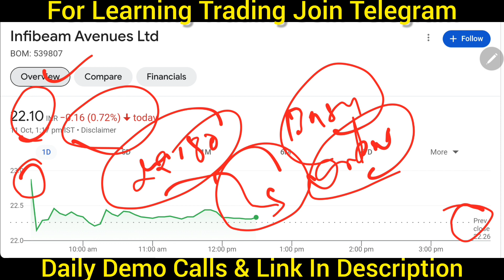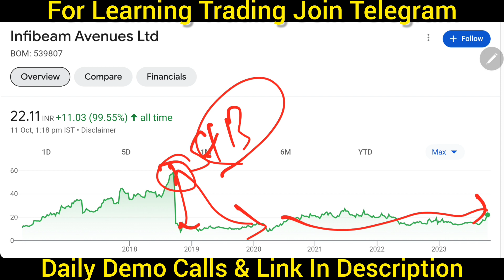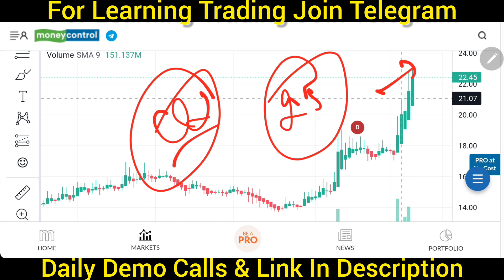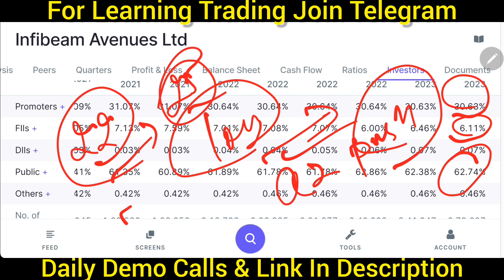INFIBEAM AVENUE BREAKOUT | INFIBEAM SHARE LATEST NEWS | INFIBEAM SHARE TARGET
Topic Cover:-

nifty tomorrow,
suzlon energy,
irfc share,irfc share news,
reliance share,
penny stocks,
penny stock,penny stocks for beginners,